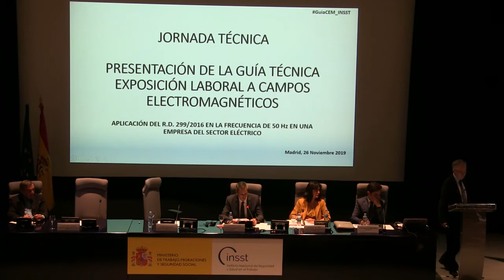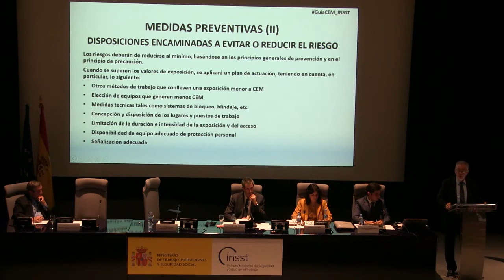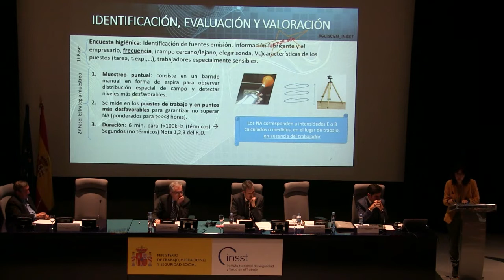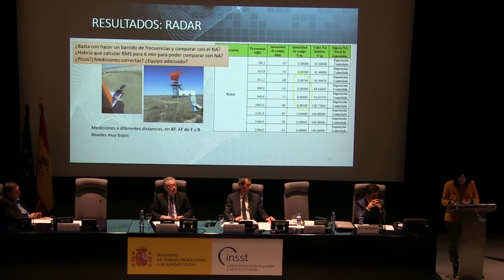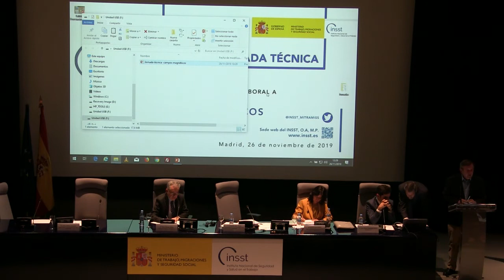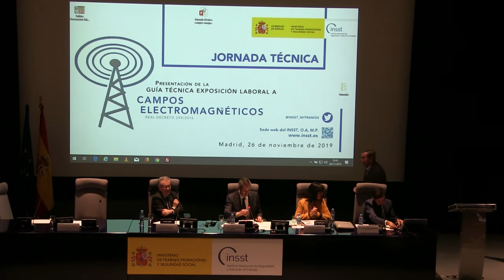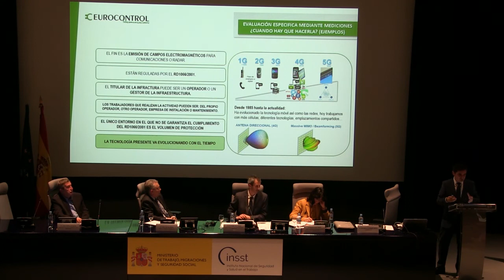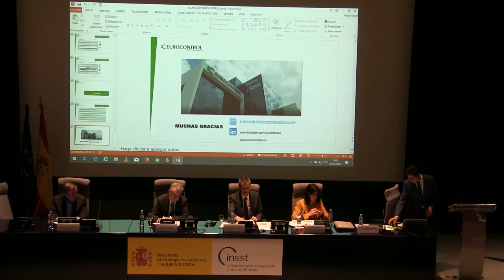Jornada técnica para la presentación de la guía técnica CEM Madrid 26 11 19 Mesa II 2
MESA REDONDA: EXPOSICIÓN LABORAL A CEM. EXPERIENCIAS PRÁCTICAS
Moderador: D. Fernando Sanz Albert. CNNT - Madrid. INSST
EVALUACIÓN DE LA EXPOSICIÓN A CEM EN EL SECTOR ELÉCTRICO. D. Pedro Barrios Marca. Servicio de prevención de Iberdrola S.A.
ACTUACIÓN DE LAS CCAA EN EMPRESAS CON POTENCIAL EXPOSICIÓN A
CEM. Dª. Susana Cavia Santos. Oficina Territorial de Trabajo de Valladolid. Junta de Castilla y León
PROCEDIMIENTOS DE TRABAJO EN UNIDADES DE RESONANCIA MAGNÉTICA. D. Javier Gálvez Cervantes CNNT - Madrid. INSST
PROCEDIMIENTOS DE TRABAJO CON RELACIÓN AL RD 299/2016 EN EL
SECTOR DE LAS TELECOMUNICACIONES. D. Juan María Fernández Muñoz
EUROCONTROL S.A